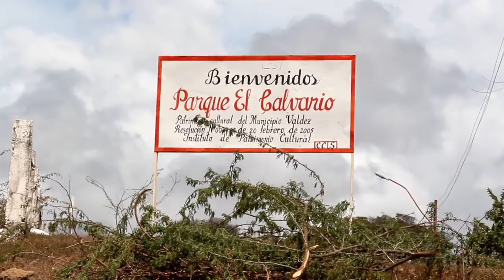Simulacro Caribe Wave 2107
Este martes 21 de marzo se realizó en la comunidad de la Salina el Simulacro Caribe Wave 2107;
Ante un posible tsunami que ocurra en el municipio Valdez, se realizo un ejercicio producto de un terremoto que ocurrió en las Antillas menores lo que ocasionó un tsunami, procediendo a dar la voz de alerta en la comunidad de la salina y también a la escuela de ese sector para realizar la evacuación de los niños y de las personas de la comunidad.
El personal de Protección Civil y otras instituciones prestaron la colaboración, alrededor de 50 funcionarios Bomberos, Guarda Costa, PDVSA, INEA, Imparques, ZODIMAINAT entre otros, también se realizó una sala situacional en el Infocentro de Güiria, para hacer los cómputos de toda la actividad emitiendo la información generada a la sala de cumana la cual también envía la información a nivel nacional, este simulacro es un ejercicio que se realiza en todo el caribe, es el sexto que se realiza a nivel nacional no obstante, es la primera vez que se realiza en Valdez.
durante el proceso se trasladaron los niños al cerro el calvario de la salina en un tiempo aproximado de 4 min luego de haber recibido la alerta de tsunami, luego en la concentración se le brindo una charla para fomentar la cultura preventiva a toda la colectividad.